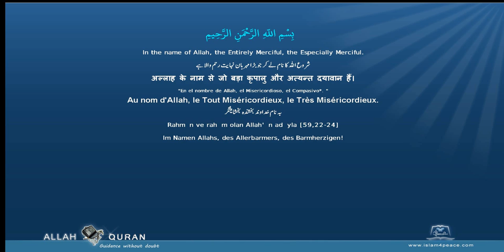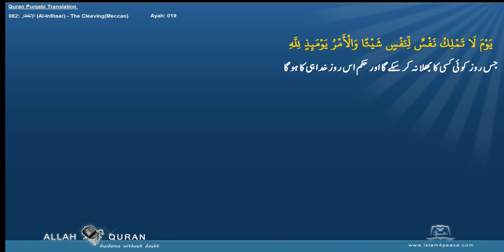Quran Arabic with Punjabi Translation 082 الإنفطار Al Infitaar The CleavingMeccan Islam4Peace com